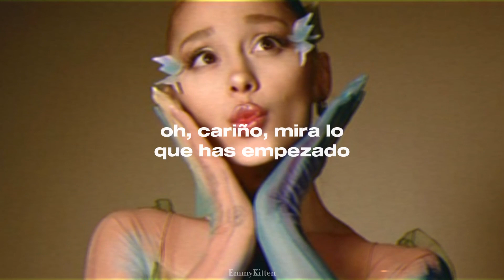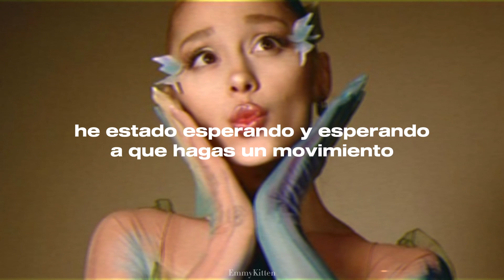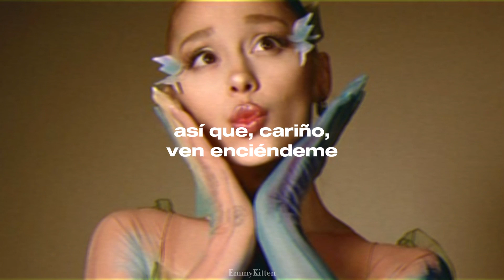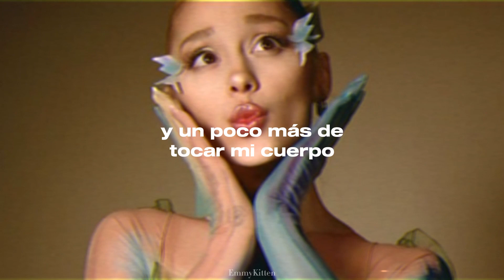Into You - Ariana Grande || Español | Met Gala Performance 2024